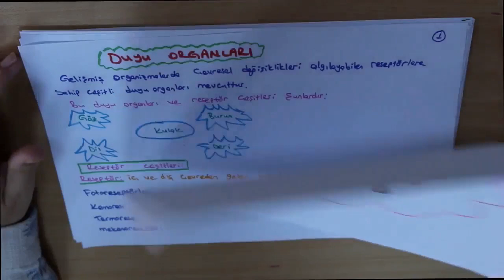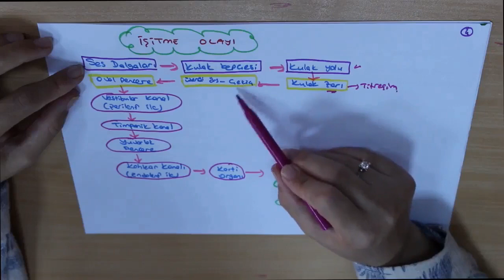Biyoloji - Duyu Organları